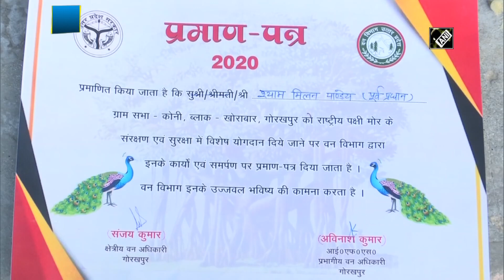This village in UP's Gorakhpur is 'guardian' of peacocks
Gorakhpur (Uttar Pradesh), Feb 08 (ANI): While several campaigns are initiated by Central government to save the national bird peacock, a small village in Gorakhpur has kicked off a mission to conserve peacocks. With the help of Forest Department, the locals of Gorakhpur's Koni village have initiated the mission. Villagers have received a certificate from the Forest Department as well. The villagers have been declared as the 'guardian' of the peacocks. More than 100 peacocks can be witnessed roaming fearlessly around the village and fields. The village has set an example for others.